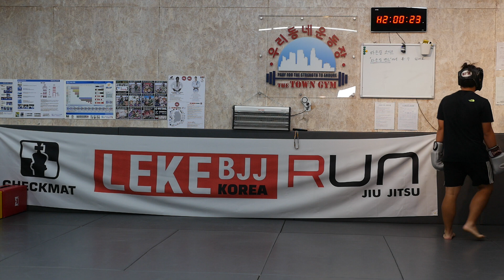중학생 복싱 스파링, 1주일차 vs. 3개월차